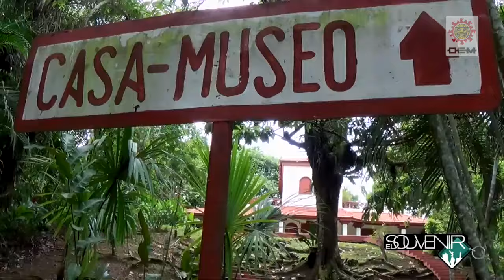La Cueva de las Sardinas Ciegas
Para todos aquellos que gustan de la naturaleza y la aventura, Tabasco les tiene preparado una experiencia espectacular, se trata de la Cueva de las Sardinas Ciegas, una caverna ideal para practicar rappel y nadar en pozas de agua azufrada.